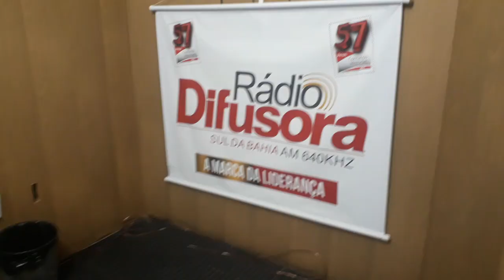Sorteio de Bolo na Rádio Difusora - VLOG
Sorteio de Bolo na Rádio Difusora

Sigam o nosso Instagram: canal_vovomaria

Tchau pessoal! E até o próximo vídeo! 😚